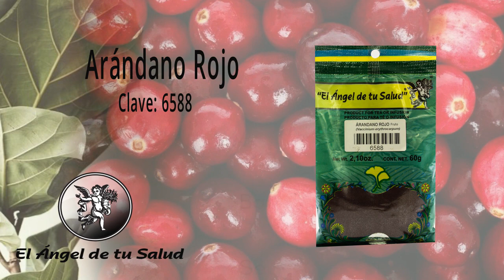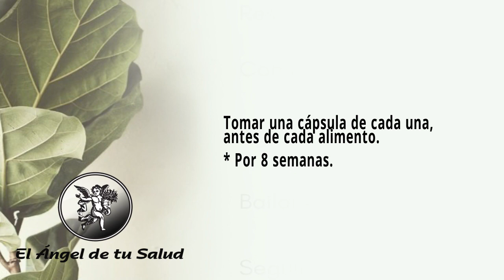FÓRMULA HERBOLARIA PARA LOS RIÑONES DAÑADOS